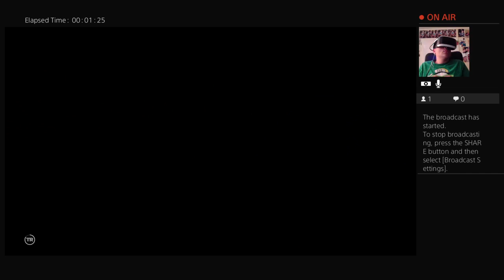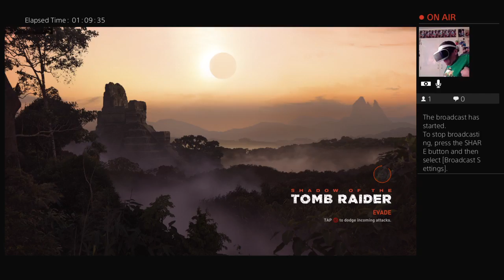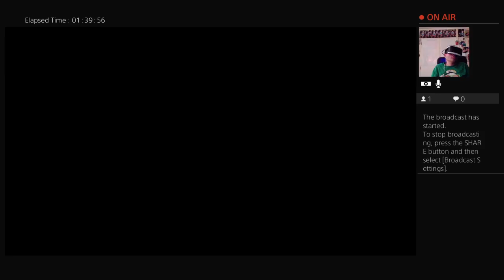Shadow of the Tomb Raider